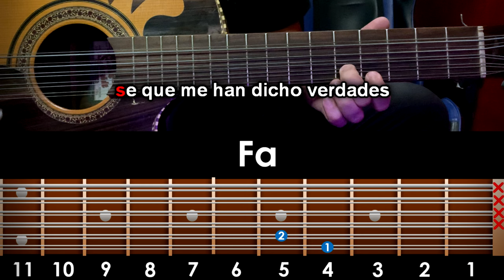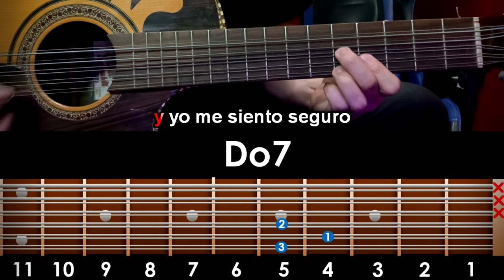Al Aire Libre - Acordes Bajo Sexto / Bajo Quinto TUTORIAL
Tema: "Al Aire Libre"
Interprete: "Los Canelos de Durango"
Tonalidad Original: Fa/F
Tonalidad del Tutorial: Fa/F